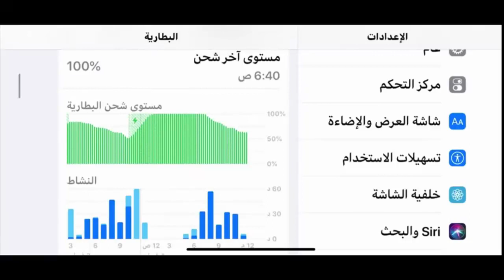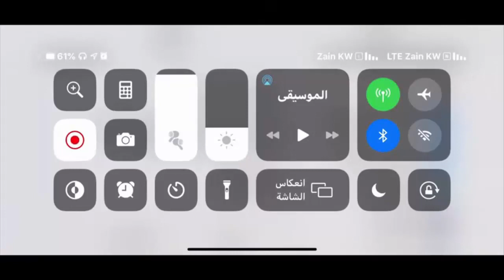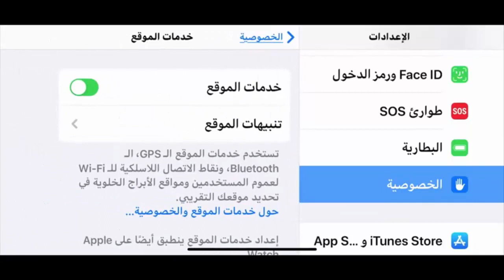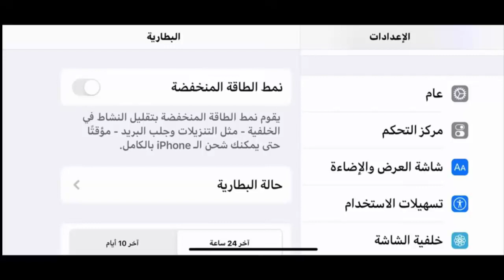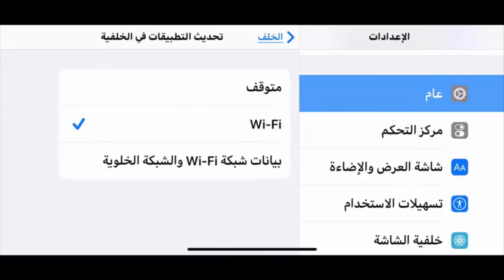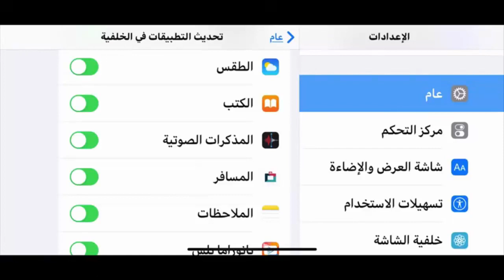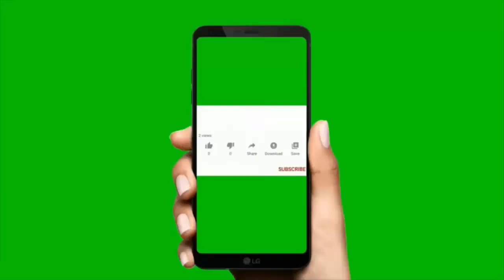هل تعاني من مشكل البطارية في أيفون طريقة مجربة 100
متجر آبل
آبل
ساعة ابل
منتدى ابل
ابل تي في
خلفيات آبل
عالم آبل
شعار آبل
ابل لايت
العاب ابل
مؤتمر آبل
منتديات ابل
حراج ابل
ابل استور
أجهزة أبل
اخر اخبار الايفون
شركة الايفون
برامج وتطبيقات الايفون
اي فون اي فون
اخبار برامج الايفون
افضل برامج الايفون
اسعار الايفون
اسعار الايفون 4
سعر الايفون 4
العاب الايفون
برامج الأيفون 4
سعر الايفون
الايفون 5 اس
العاب الايفون 4
احدث برامج الايفون
الايفون الجديد
أخبار الأيفون
اسرار الايفون 4
برامج الايفون 5 اس
موقع الايفون
cydia ios 7
cydia for ios 7
تحميل cydia ios 7
برامج cydia ios 7
تحميل برنامج cydia ios 7
ادوات cydia ios 7
jailbroken cydia ios 7
جيلبريك 7.1
جيلبريك 7.1.1
تحميل جيلبريك 7.1
جيلبريك ios 7.1.1
7.1.1 جيلبريك
ios 7.1.1 جيلبريك
ios 7.1 جيلبريك
تحميل جيلبريك ios 7.1
اخبار جيلبريك 7.1
جيلبريك 7.1 تحميل
7.1 جيلبريك
صدور جيلبريك 7.1
تحميل برنامج جيلبريك 7.1.1
تحميل برنامج جيلبريك 7.1
برنامج جيلبريك 7.1
ايفون 6